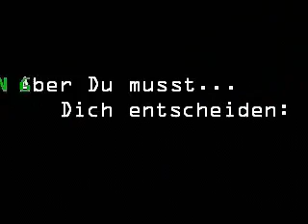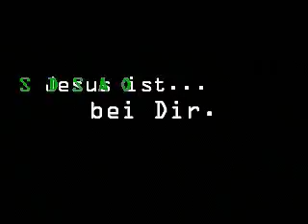Jesus Matrix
Für eine Predigt bei den Jesus Freaks habe ich 1999 dieses Video erstellt mit interessanten Parallelen zu unserem Glaubensleben.